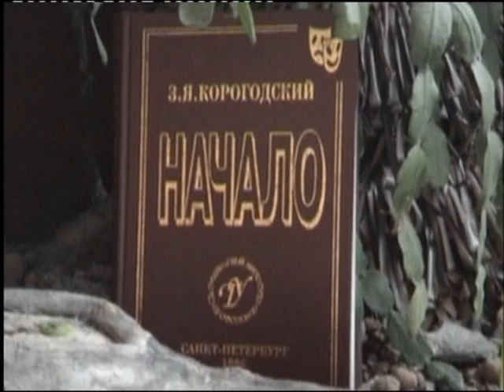Методический ролик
О методике З.Я.Корогодского